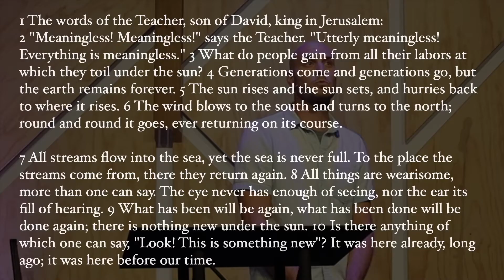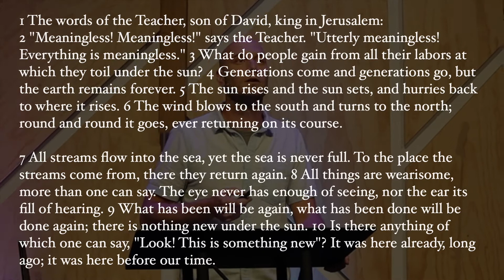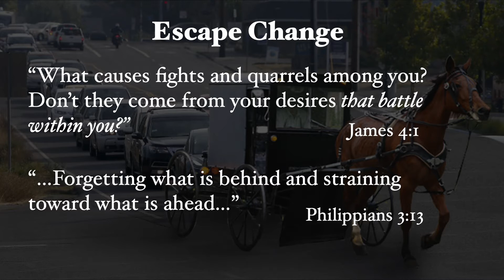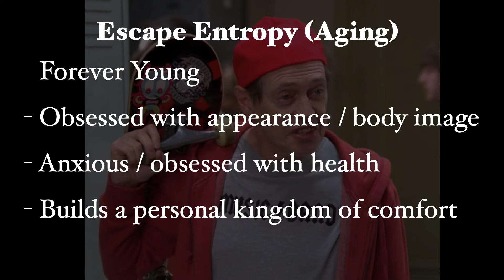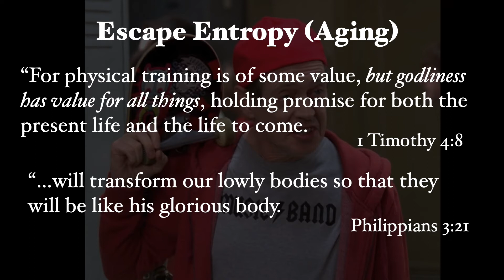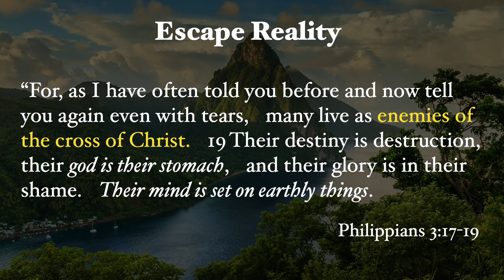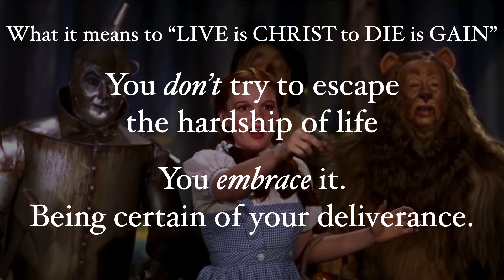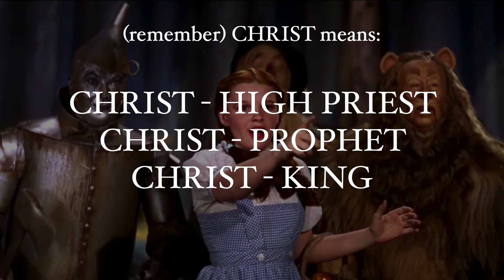Escapism: VCF Online Service 10/3